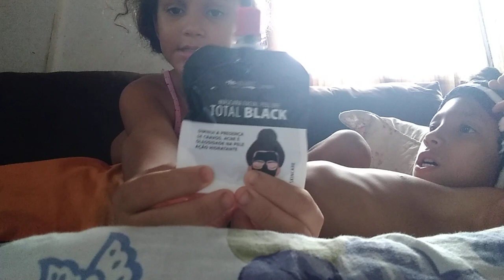dia de espar com meu sobrinho 👏